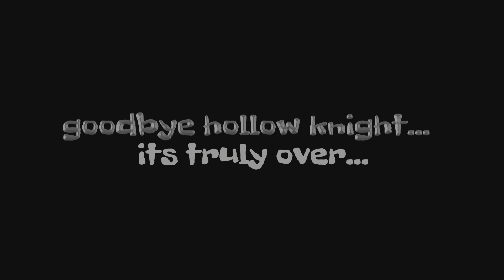Its truly over.........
Its the end of hollow knight...